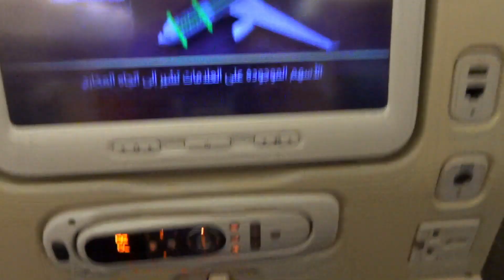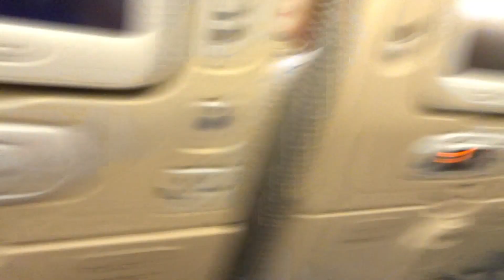Flighing to Dublin *Boring Travel Vlog*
Hi guys we have booked a flight to Dublin, Ireland.

--BIO—
I’m an inspired entertainer. There are no limits to my dreams; Film, Music, Vlogs, Gaming, Challenges, sports & many more.
18 and have a dream, everything starts with a thought.